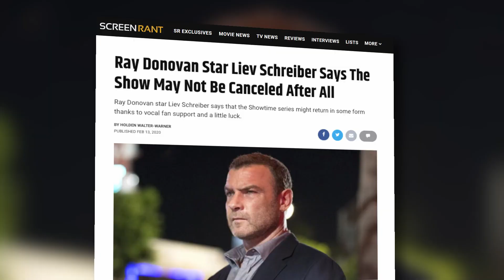Ray Donovan Movie In Development!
A year after its surprising cancellation, Ray Donovan, starring Liev Schreiber, returns with a feature-length movie in development to wrap things up.